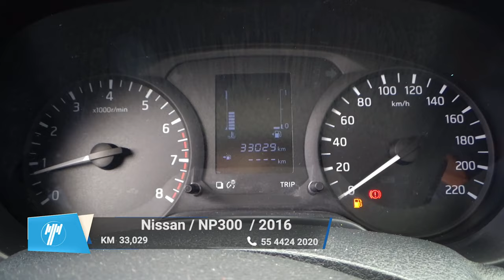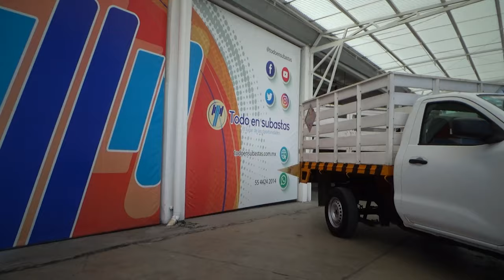Nissan / NP300 Estacas / 2016 - 10242